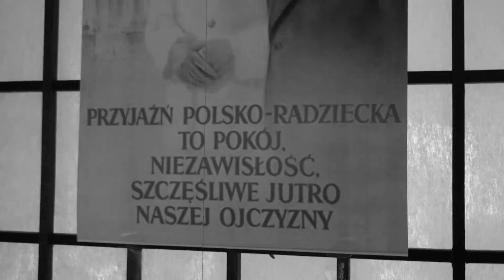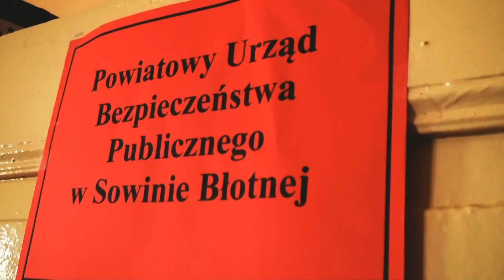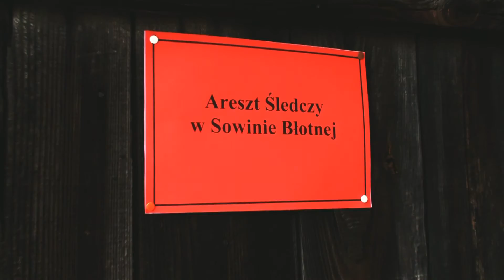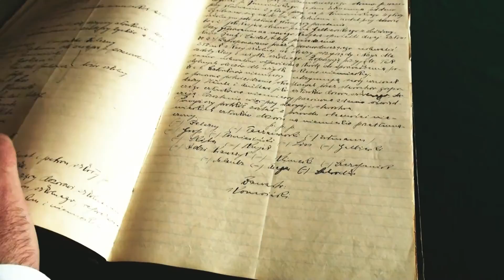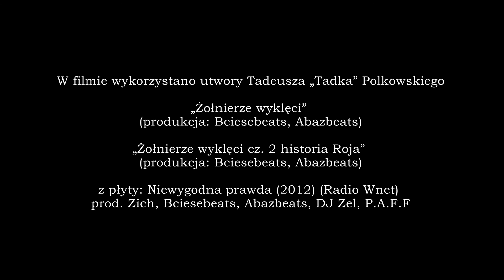Gra Szkolna Żołnierze Wyklęci Sowina Błotna 27.02.2014 r.